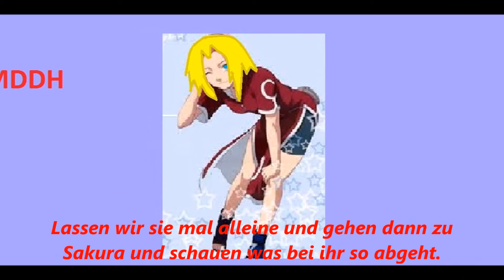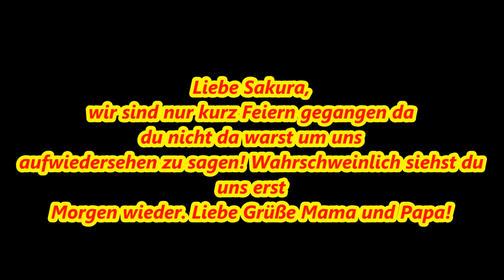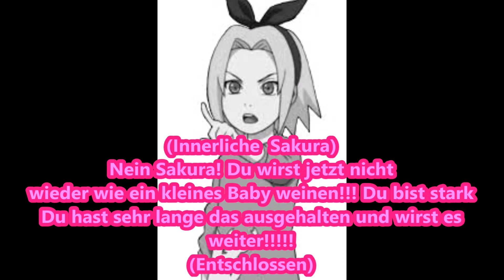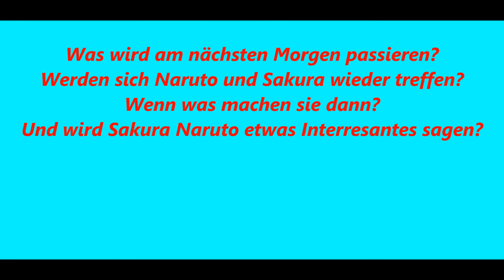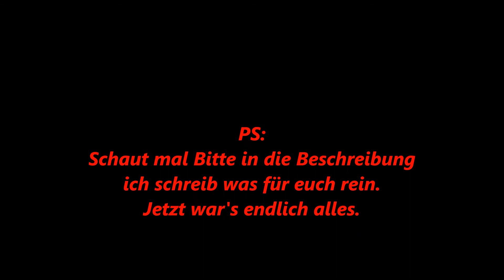NaruSaku Die Entscheidung Meines Herzens Part 2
Ich hab jetzt einfach das Video nochmal Hochgeladen und das Lied einfach gelöscht. Ich hoffe das ich keinen Ton mehr löschen muss ; ).
Naja, egal! Is langweilig!
♥♥♥Hoffe Euch Gefällt Der Part♥♥♥
☻☺Eure MDDH☺☻